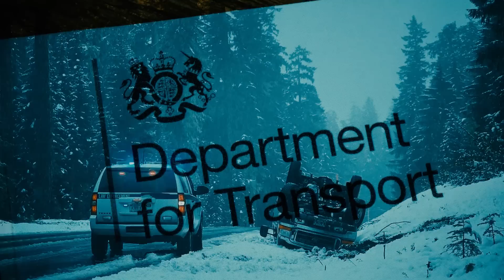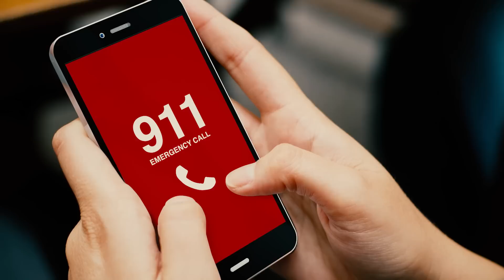Caterpillars TAKE OVER TOWN - Fact or Fiction?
Oddities of Mother Nature, of outer space, and of mankind. Our world can be a strange place, but are we stretching the truth to exaggerate that fact or are we delivering only cold hard facts? It's time for you to decide between Fact.. or Fiction?